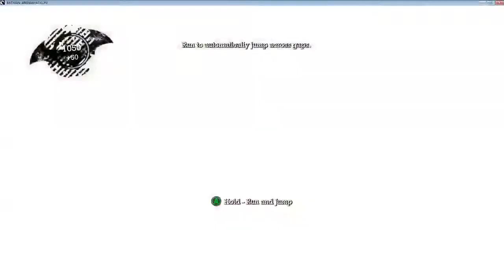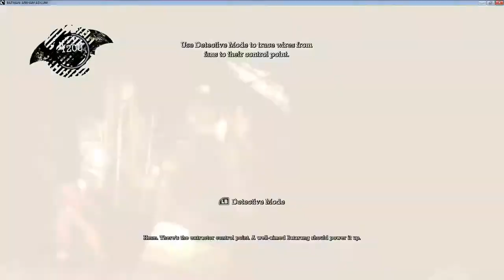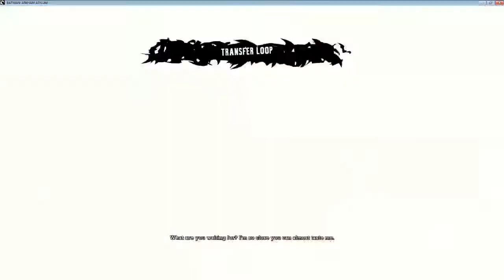Batman Arkham Asylum Playthrough ( Hard Difficulty) Episode 1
This is me Playing through Batman Arkham Asylum on hard, I tried doing my best with the puzzles and I do tend to die a lot because I didn't understand some of the puzzles so I die a lot, but overall this is a good game, I really hope you enjoy my play through as much as I did.